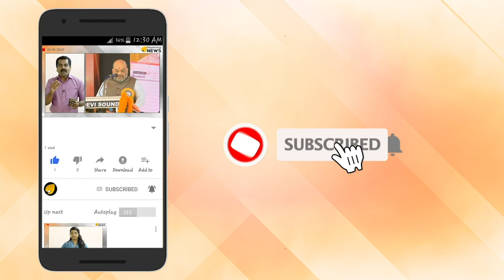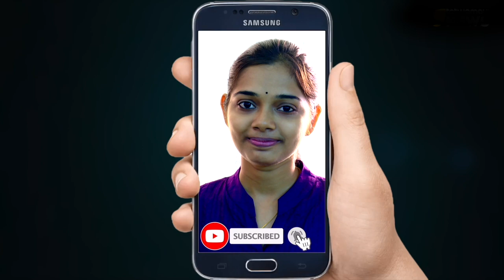മനുഷ്യനെ തൂക്കികൊന്നിരുന്നത് അതിക്രൂരമായി,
മനുഷ്യനെ തൂക്കികൊന്നിരുന്നത് അതിക്രൂരമായി, മൃതദേഹങ്ങള്‍ ആഴ്ചകളും മാസങ്ങളും മാറ്റാതെ അപരിഷ്കൃതമായ ശിക്ഷാരീതി

വധശിക്ഷക്കെതിരെ മനുഷ്യാവകാശ പ്രവര്‍ത്തകര്‍ എല്ലാക്കാലത്തും ശക്തമായി പ്രതിഷേധിക്കാറുണ്ട്. കാരണം, ഏറ്റവും അപരിഷ്കൃതമെന്ന് പറയാവുന്ന ശിക്ഷാരീതിയാണിത് എന്നതു തന്നെ. ഇപ്പോഴിതാ വധശിക്ഷക്ക് വിധിക്കപ്പെട്ടവരെ തൂക്കിലേറ്റാനുപയോഗിച്ചിരുന്ന ചങ്ങല കണ്ടെത്തിയിരിക്കുകയാണ് പുരാവസ്തു ഗവേഷകര്‍.